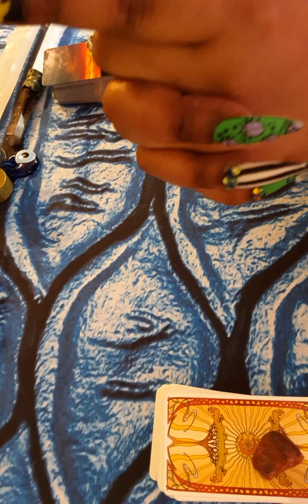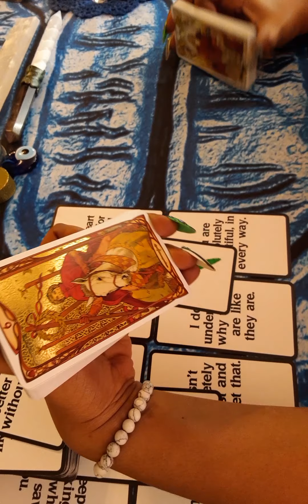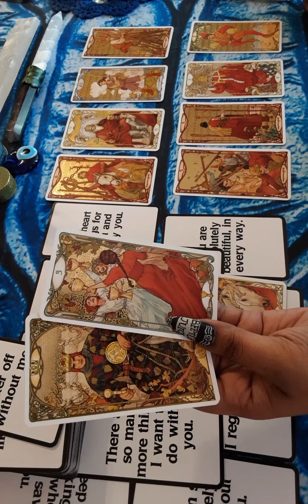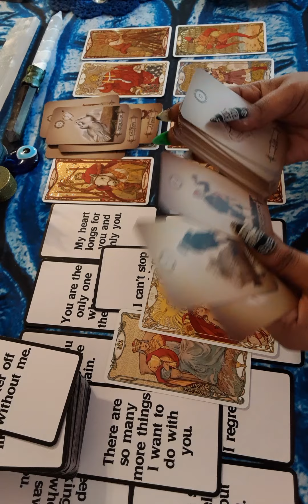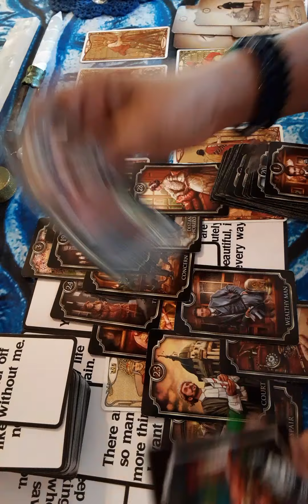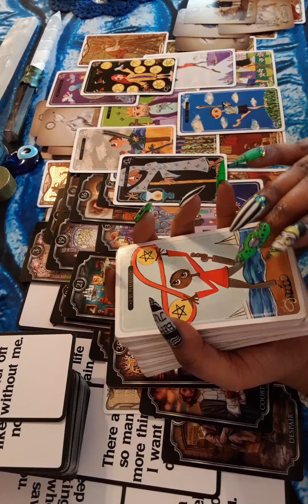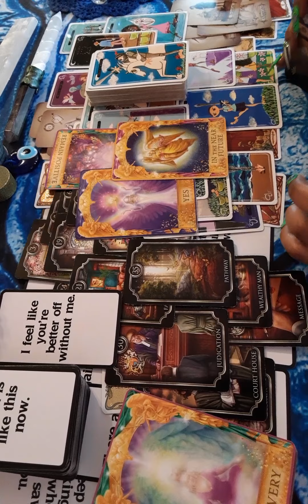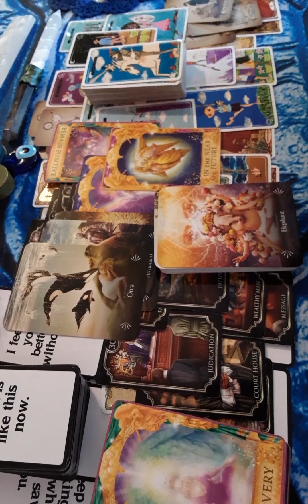All Over L ❤VE MESSAGE'S 💌All SIGNS💦🌍🌬🔥 WELCOME In💞🎊👰‍♀️Wedding Bells 🔔 💍 🤵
For Personal Readings (Please Allow 24 to 48 Hrs for Response)

🕯Pre-recorded Readings Only!!!
REFLECTION: Is a very important factor. You can always review your messages as much as needed. Energy can also reflect the Past,Present &Future!!!

🔮Full Readings Include a Oracle Message,Spirit Message, & Timing Message!!!
30Mins-$45.75
60Mins-$110.50
90Mins-$165.50

L❤VE:$88.80 Flate Rate

M💰NEY$55.60 Flate Rate

1QUESTION-$5.00
2QUESTIONS-$15.00
3QUESTIONS-$20.00